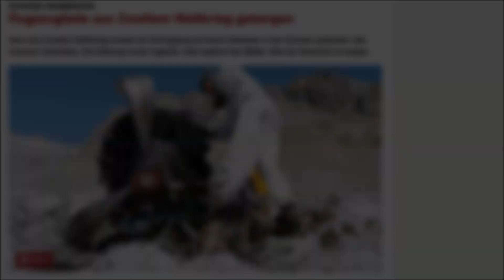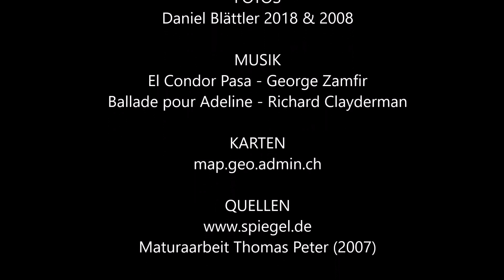Wanderung Gauligletscher 2018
Einige Impressionen meiner dreitäigen Wanderung ins Gaulligebiet vom 03. - 05. Oktober 2018 ergänzt mit einigen Informationen rund um den Gletscher